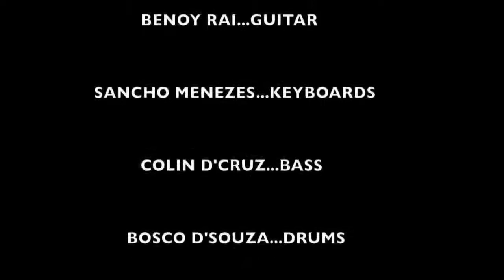Smoking Chutney-Blue Moon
Live in Goa!